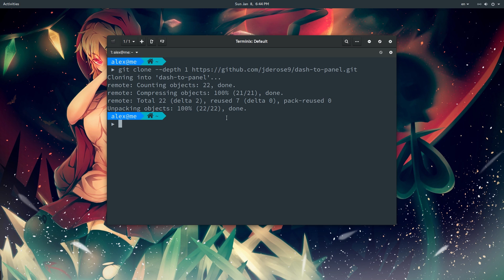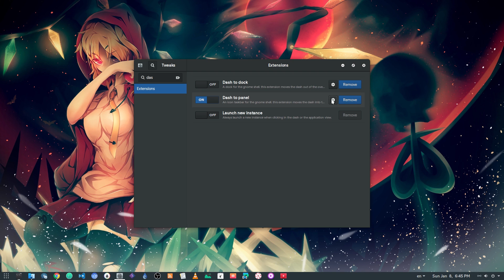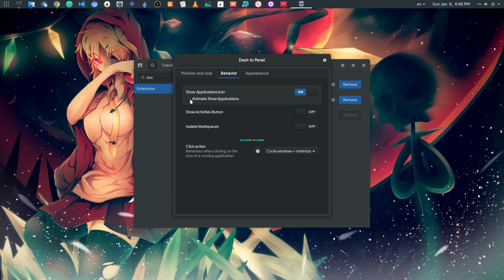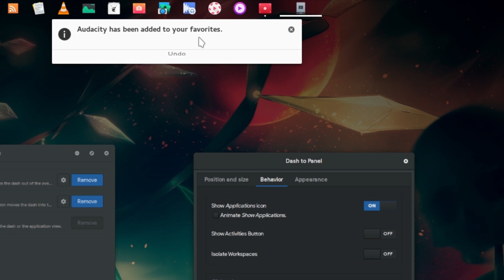[GNOME 3.22] Add a bottom panel | Dash to Panel Shell Extension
Super awesome GNOME Shell extension that merges Shell top panel and dash into a single panel! It hasn't the options of Dash to Dock, but it is pretty good if you hate intelli-hide docks!

Music
Hi-Rez - 3 Ft Tall (Prod. Rekstarr)